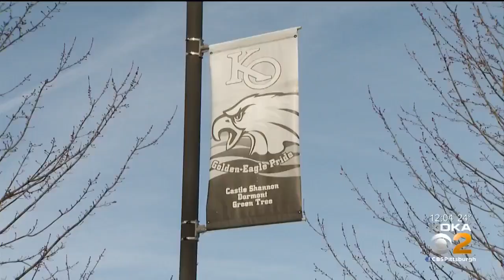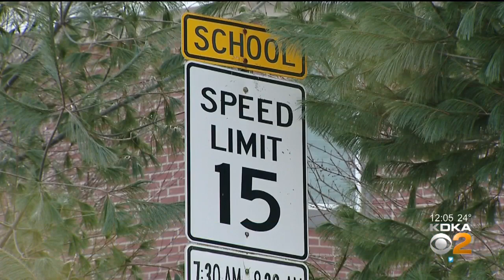Police Charge Teen In Keystone Oaks Threat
KDKA-TV News at Noon